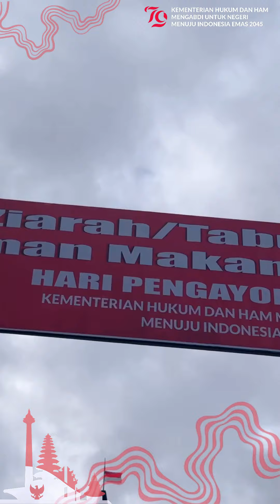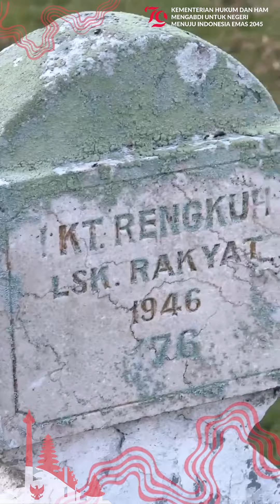PERINGATI HARI ULANG TAHUN PENGAYOMAN, LAPAS KEROBOKAN IKUTI ZIARAH DAN TABUR BUNGA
Melalui kegiatan ini, Insan Pengayoman memberikan penghormatan kepada para pahlawan yang telah mendarmabaktikan jiwa raga kepada nusa dan bangsa. Selain itu, juga sebagai bukti kebesaran bangsa Indonesia, karena Bangsa yang besar, adalah Bangsa yang menghormati jasa para pahlawannya..🇮🇩❤️🇮🇩